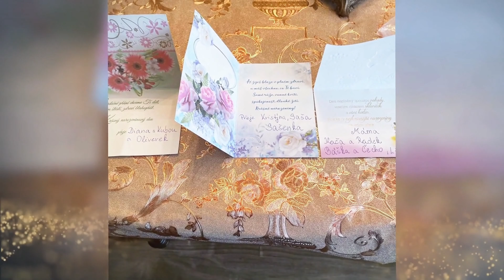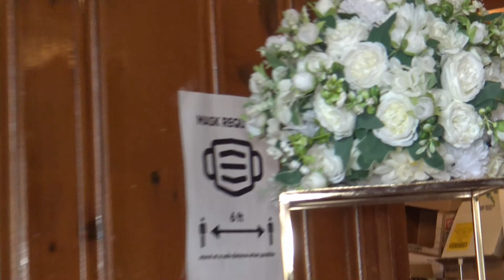50 Narodeniny Karol Brodi ( 4K)